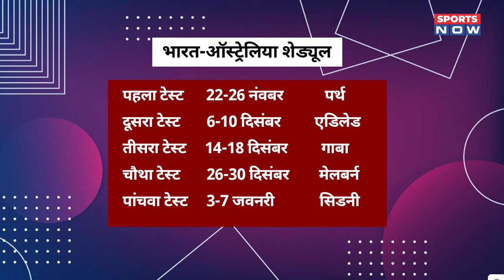IND vs AUS : Rohit Sharma के खिलाफ BCCI! Perth Test से पहले किया बड़ा ऐलान! Schedule | BGT | WACA